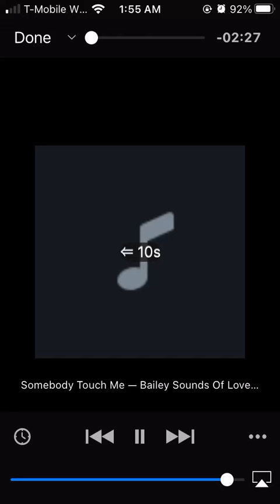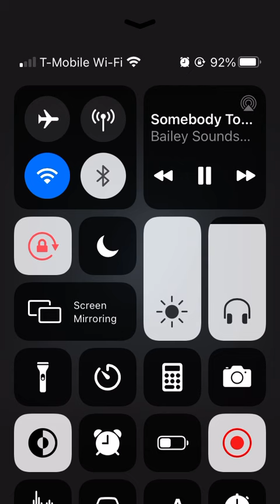UHOP CUD GOD SOL 🙌🏾👏🏾🔥🔥🔥🔥🔥